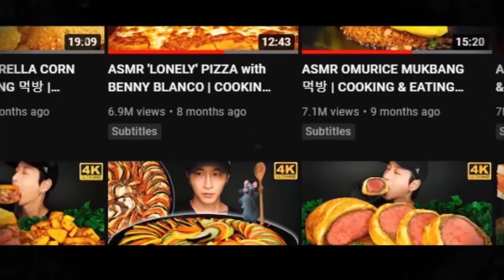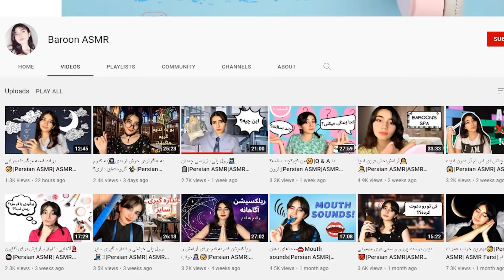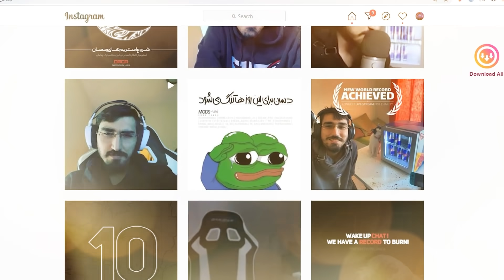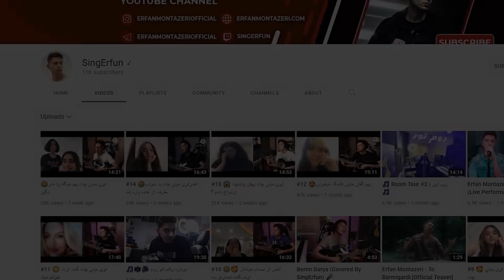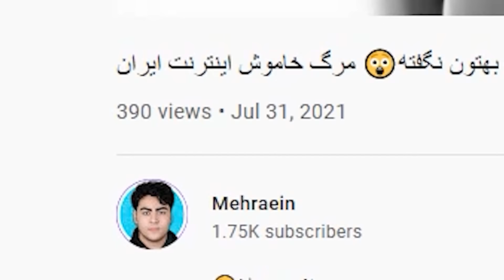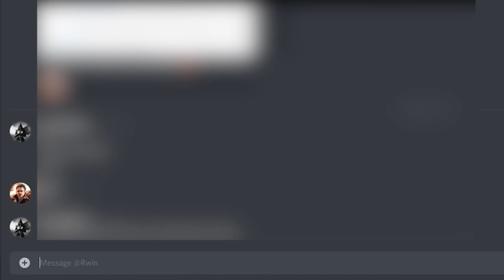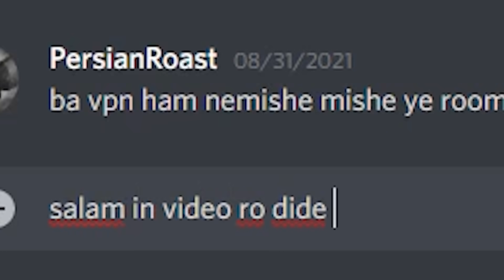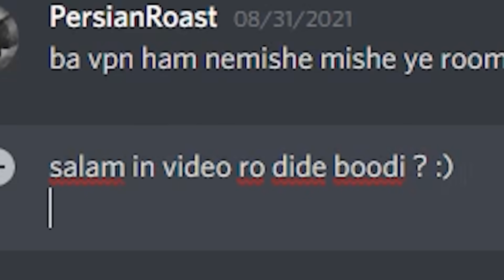😂 روست سلاطین ای اس ام ار 😈 ASMR Roast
ممنون از علی روستی که تواین ویدیو خیلی کمک کرد به من با ایده های نابیش 😍😂

این ویدیو صرفا جنبه فان داره و قصد توهین به هیچ شخصی رو نداریم

امیدوارم از ویدیو خوشتون اومده باشه 😂😂